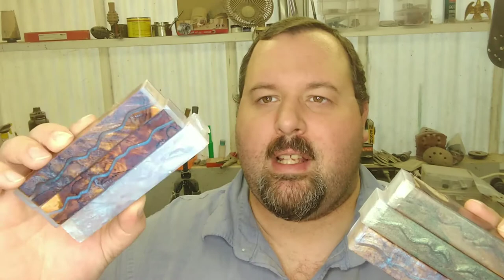Shop Talk Tuesday, Ep XXXIII: QUICKEST SHOP UPDATE EVER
Just a quick update this week of some happenings in the shop.

Also view my work on Facebook at

Follow the shop on Instagram at